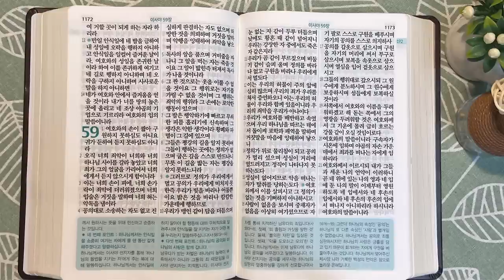구원은 온 세상 만민에게 | 통독성경 192일 | 이사야 56~59장 | 통박사 조병호의 1년1독 성경통독 | 성경지리와 역사를 통으로